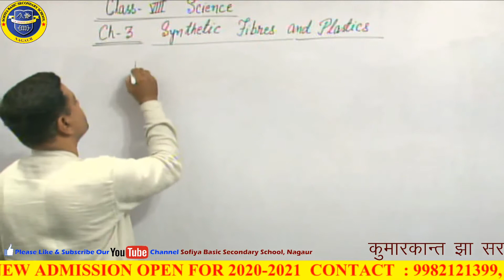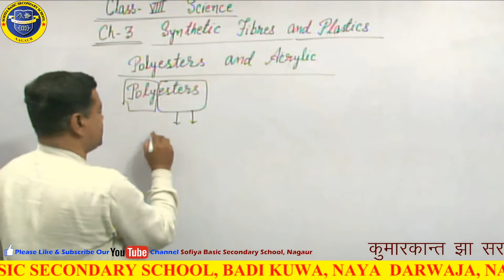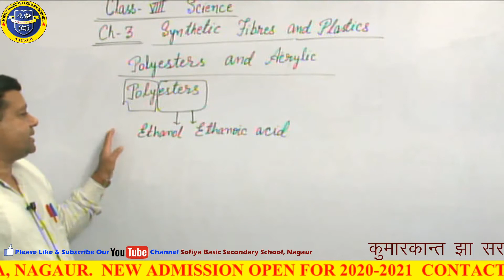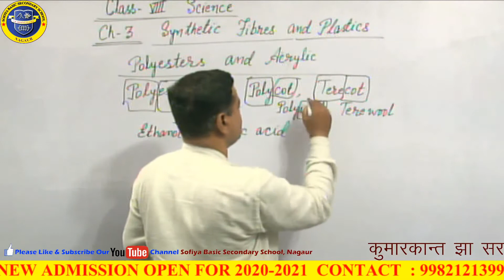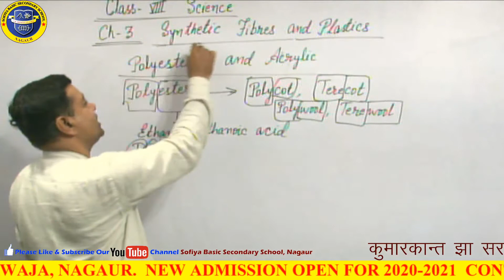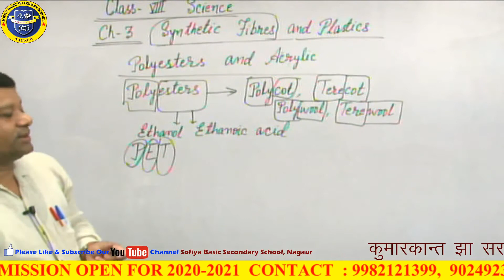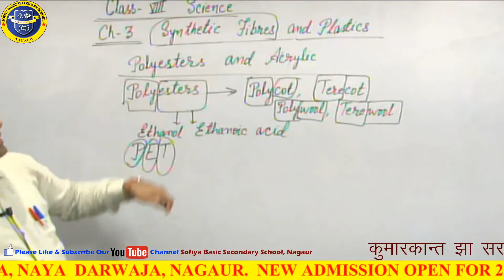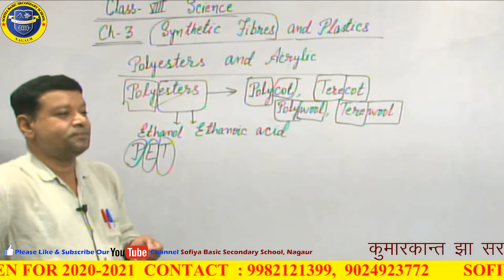Class 8 Science Ch-3 part 2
By Kumarkant Jha